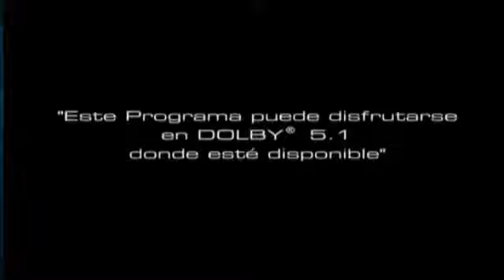16 Tanda Comercial Max Prime Oeste 1 20 de Enero 2016